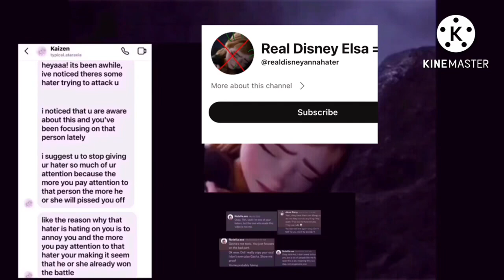Please look again